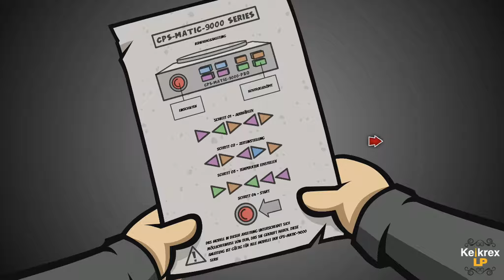Let's Play Randal's Monday #41 [Gameplay/German/HD] Ein Spuckwettbewerb?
In diesem Spiel dreht sich alles um Randal Hicks und einen goldenen Ring, der Randal den Montag immer wieder von erneut erleben lässt.

[Randal's Monday]
Point & Click Adventure von Nexus Game Studio & Deadalic Entertainment

Randal's Monday günstig erwerben